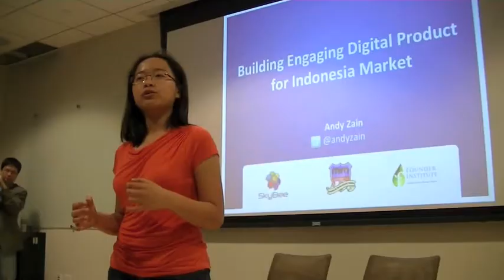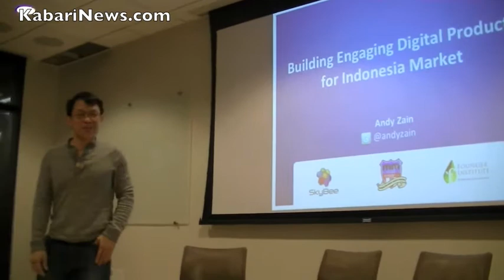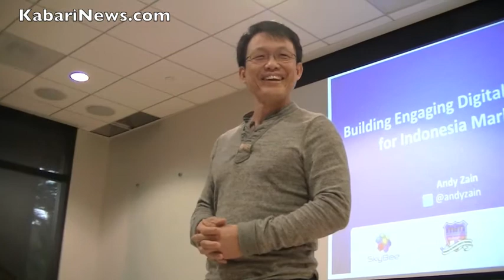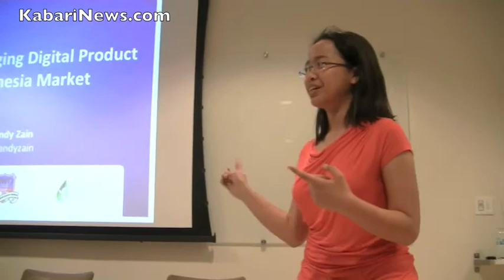IPA and Stanford Indonesian Student Association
Indonesian Professional Association and Stanford Indonesian Student Association present Mobile Marketing in Indonesia.